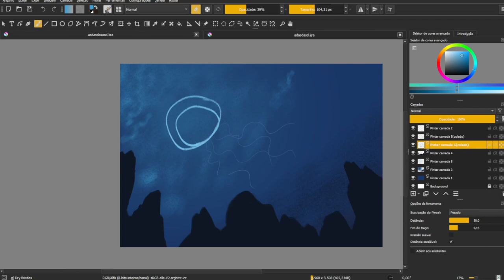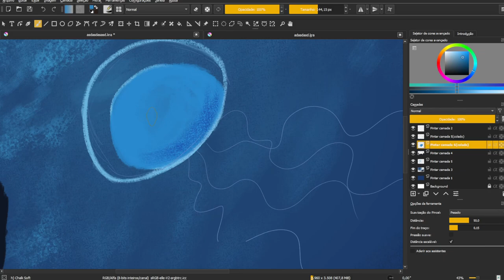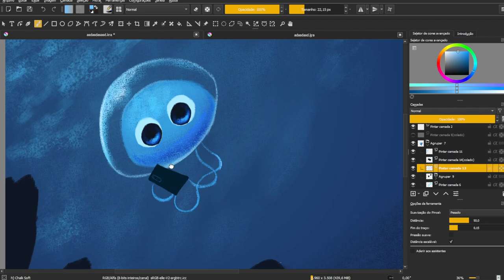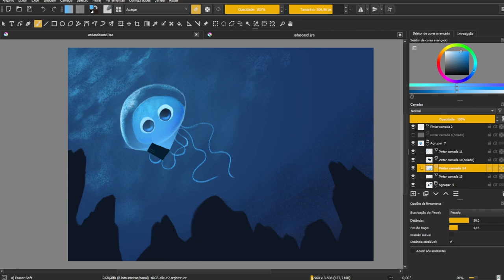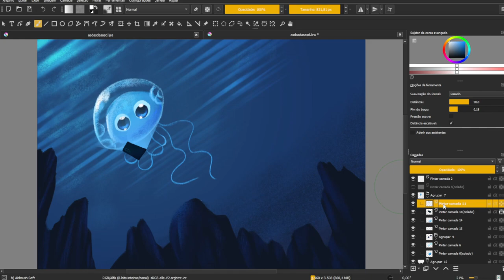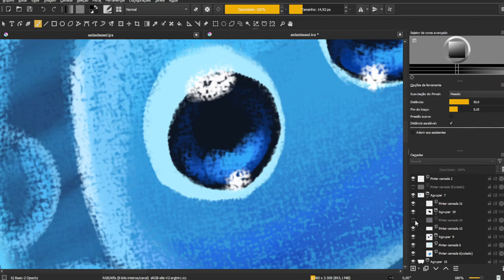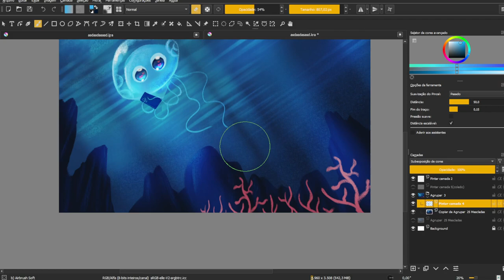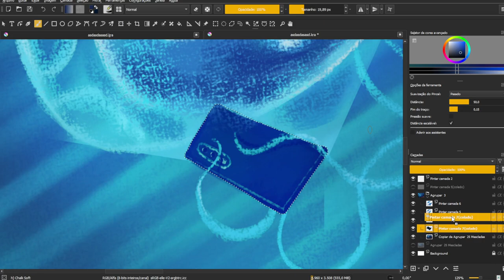Jellyfish Digital Painting on Krita - Time lapse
This is not a Pro Tips Video its just me showing how i do make digital painting...
In this video, its a Cute Jellyfish using a smartphone on Krita... 🥰

Esse video não é com dicas profissionais, é apenas sobre meu processo de pintura digital.
Esse é o processo de arte digital de um Cristal de gelo.

Krita is a free sorftware for digital painting and photo manipulation and you can dowload kirta here:

Music License (Licença das Músicas)